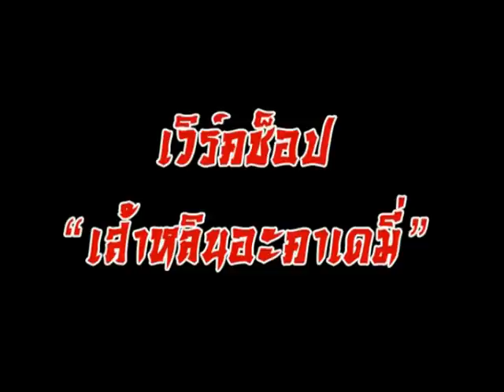บางกอกกังฟู / แก้ว by Ong-art Singlumpong